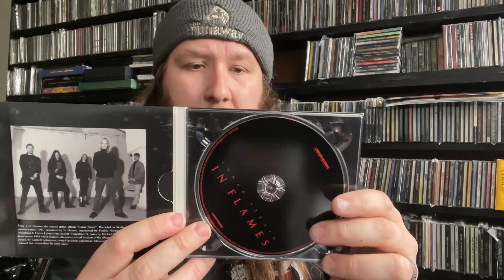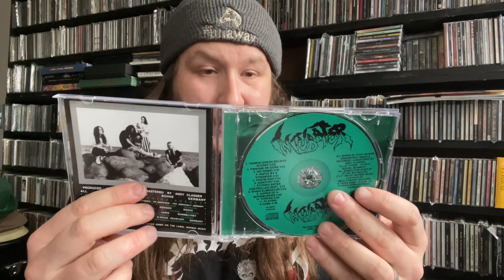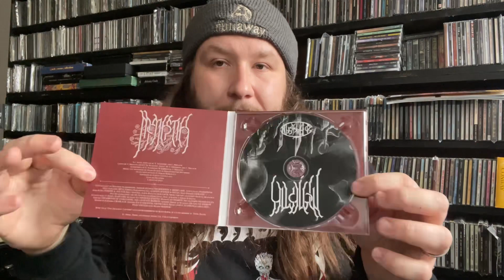Melodic/Progressive Death Metal I-W ::: METAL CD COLLECTION 30